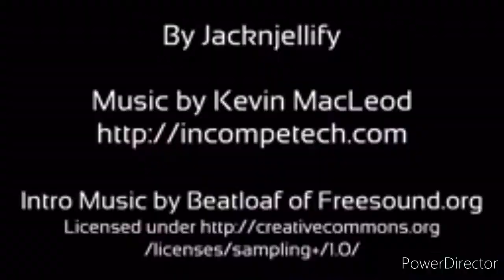Bfdi 21 sped up 8x